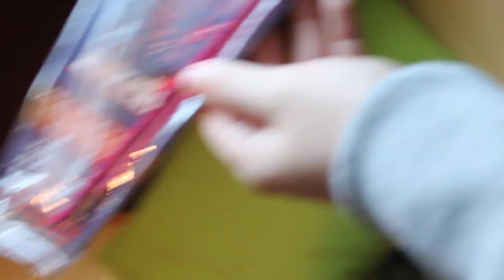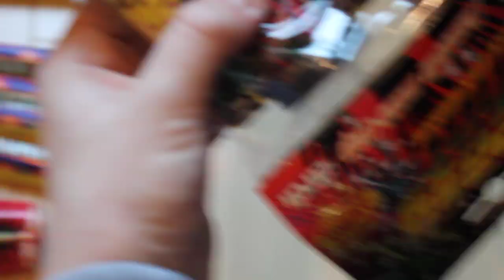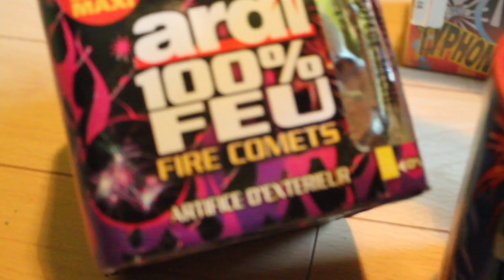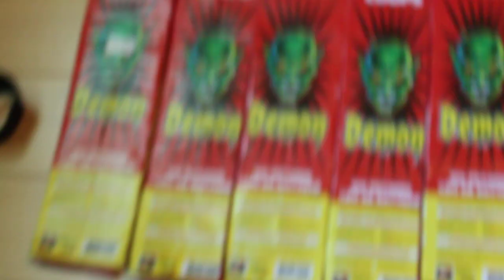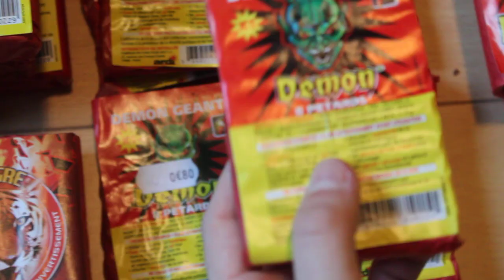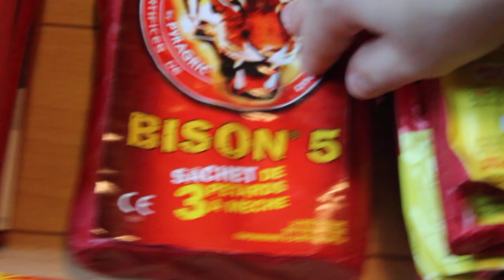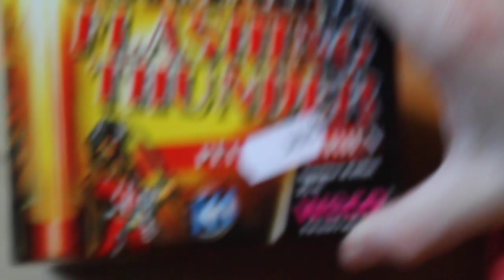Grosse réserve de pétards!!!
On va vous présentez notre réserve de pétards, compacts, fusées ...
J'espère que sa va vous plaire !!
N'hésitez pas a posé des questions sur certains pétards !!!

Bon visionnage !